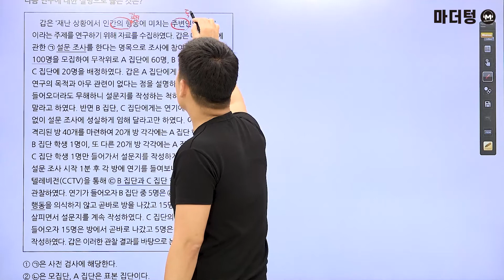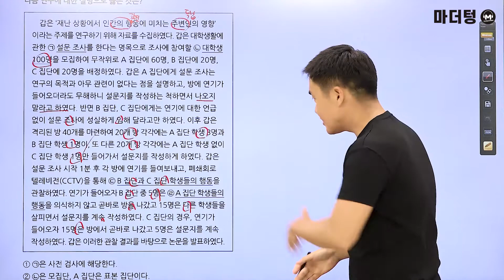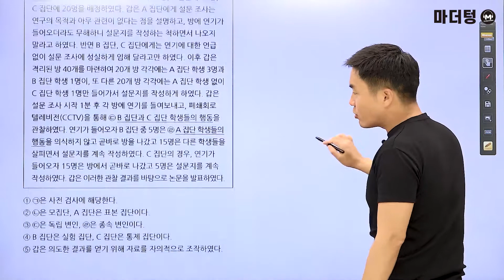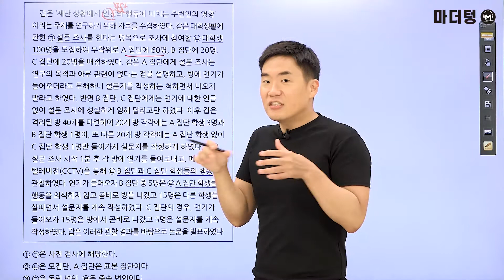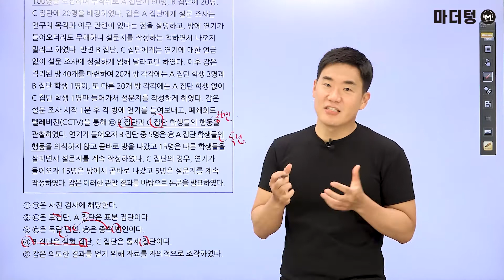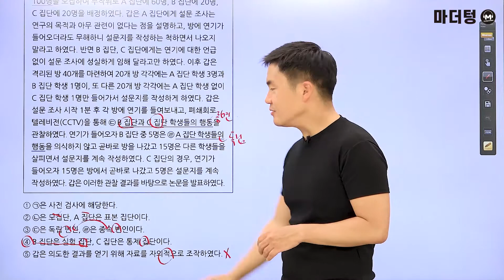[마더텅] [사회문화] 2022학년도 6월 모평 2번 (해설 : 배준호 선생님)